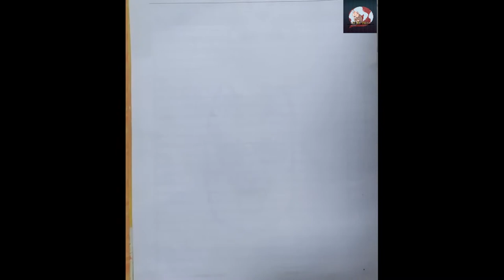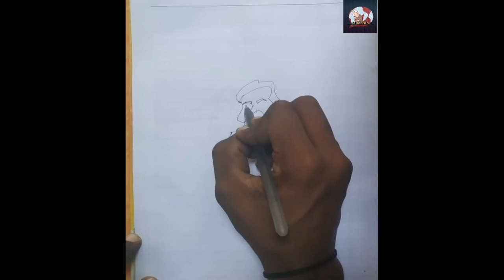Simple Pencil Sketch Drawing during LOCKDOWN // Lockdown drawing ideas at home // Easy Pencil Sketch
In this video you learn how to draw a pencil sketch drawing easy at home during lockdown..
Written By: Pencil drawing, drawing executed with an instrument composed of graphite enclosed in a wood casing and intended either as a sketch for a more elaborate work in another medium, an exercise in visual expression, or a finished work
Art Definition, Meaning. For an artform heavily dependent on graphic draughtsmanship, see: Illustration: Book/Magazine. Preparatory Sketches With Pencil.

Till Then..
Keep Sketching.